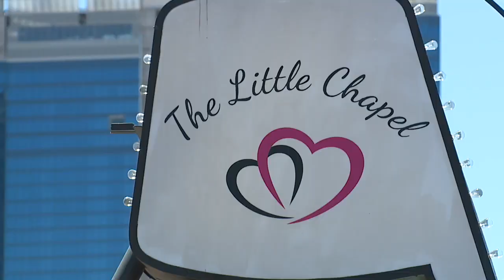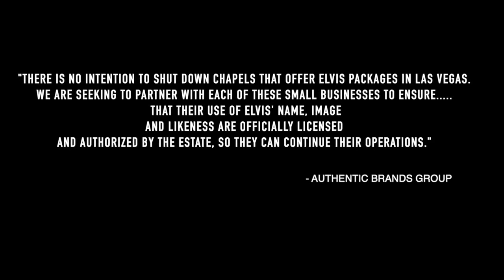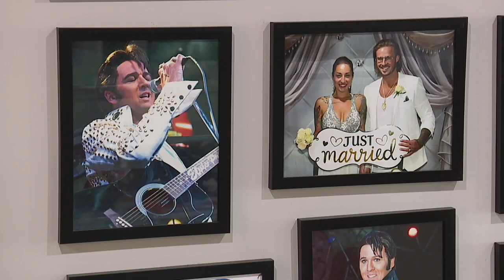Las Vegas chapels ordered to stop holding Elvis weddings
Las Vegas chapels ordered to stop holding Elvis weddings. Alicia Pattillo reports.